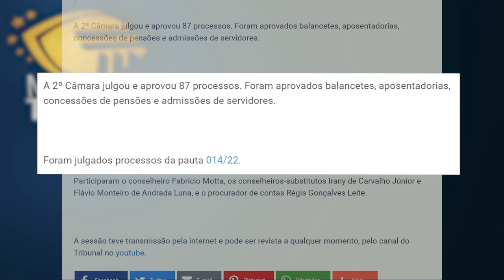Minuto TCMGO - Segunda Câmara (17/02/22)